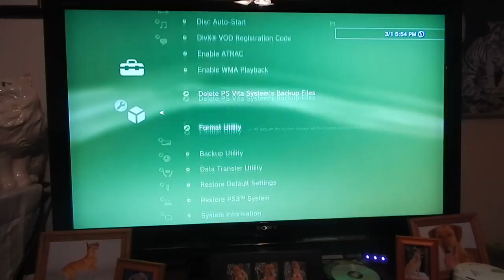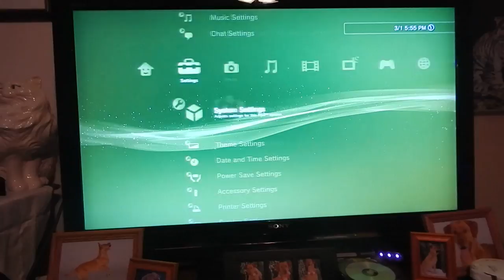PS3 #1 - won't read games, but plays DVD's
It will only play DVD's, nothing else in the drive. The system itself works great otherwise though.